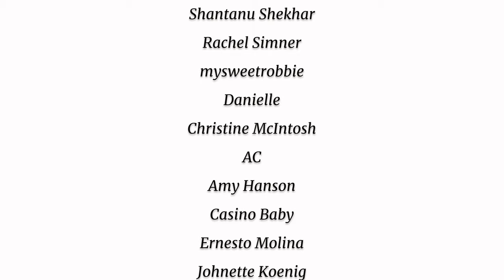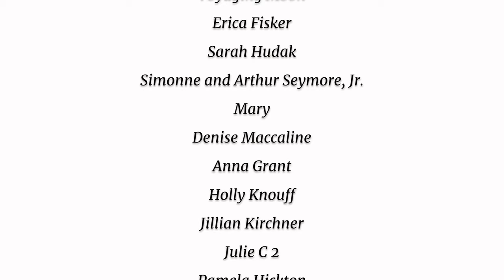It Happened Again ..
Some people count their chickens after they hatch. Some people count their chickens before they hatch .. And then there's us that forget we even have chickens.

Licence;